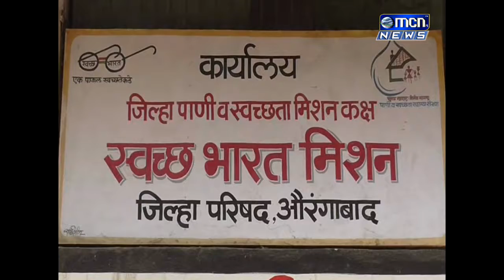ग्रामीण भागात बांधण्यात आलेल्या स्वच्छलयाचे पैसे शासनाकडे सहा महिन्यापासून मागणी करण्यात येत आहे परं